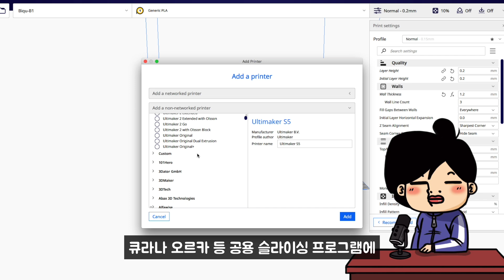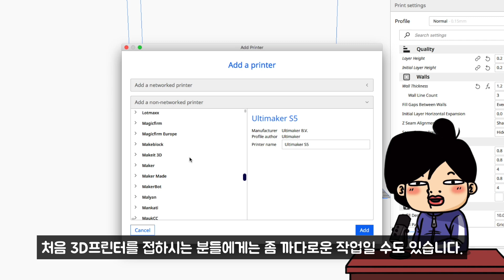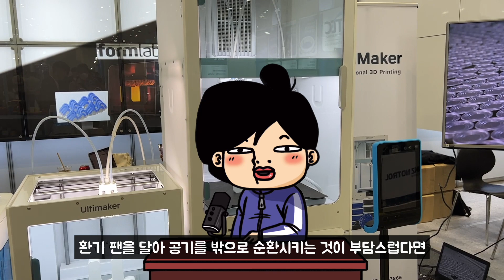입문자를 위한 3D 프린터 구매 요령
처음 3D프린터에 관심을 가지시게 된 분들을 위한 영상입니다.

00:00 인트로
00:35 no.1 노즐
01:32 no.2 듀얼로드
03:20 no.3 오토레벨링
04:04 no.4 유지 보수와 A/S
04:46 no.5 슬라이싱 프로그램
05:18 no.6 메모리카드
05:52 no.7 전원 위치
06:06 no.8 베드 질감
06:29 no.9 설치 공간